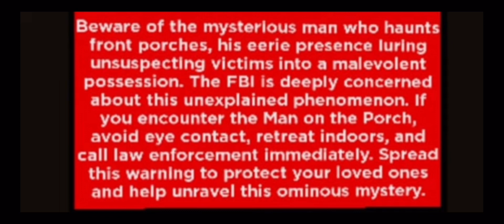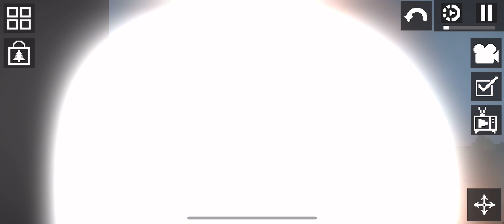Melon playground: Weird strict dad (A made up ending)